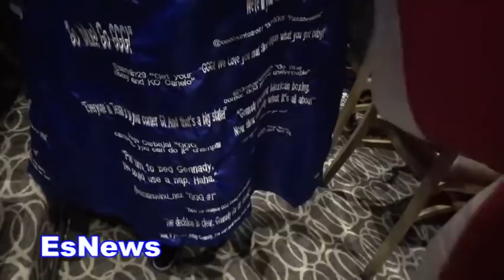Ring Girl Who Will Work Canelo vs GGG 2 Card EsNews Boxing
Meet The Ring Girls From The Canelo vs GGG 2 Card EsNews Boxing